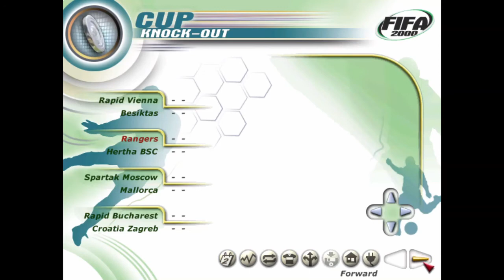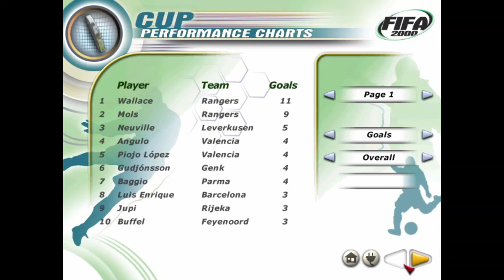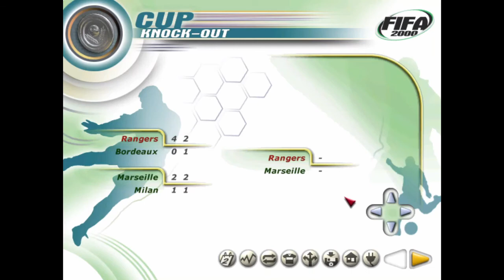[PC] | FIFA 2000 | GLASGOW RANGERS | CHAMPIONS LEAGUE/ECC CUP | LONGPLAY | WORLD CLASS DIFFICULTY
FIFA 2000 – LONGPLAY – CHAMPIONS LEAGUE – GLASGOW RANGERS – WORLD CLASS DIFFICULTY – 2 MIN HALF TIME LENGTH

Let’s rehash some memories with my very first FIFA game. FIFA 2000! We played this excessively back then, as it was the first FIFA we ever played and the only one that our PC could run more than good. Interestingly, licensing issues were also a thing back then. With star players such as Ronaldo just being named No.9. Of course the whole roster was also lacking many teams. Taking a look at the fully licensed Turkish Super Lig it was interesting to see that GALATASARAY SK was missing. We would create our own Galatasaray trying to make it as accurate as possible. I remember playing many many adrenaline punched games against my brother even with defeats after leading 4-0. Anything could happen in this game and that was what made it beautiful. Good memories.

FIFA 2000 (titled FIFA 2000: Major League Soccer in North America, and FIFA 2000: Europa League Soccer in Japan) is an association football video game developed by EA Canada and published by Electronic Arts. It was the seventh game in the main FIFA series. The game was released for Microsoft Windows and PlayStation. A version was also released for the Game Boy Color, developed by Tiertex Design Studios and published by THQ.